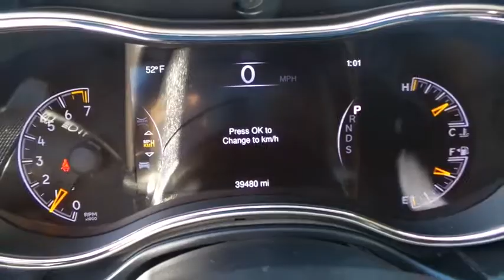2014 Jeep Grand Cherokee San Jose, Morgan Hill, Gilroy, Sunnyvale, Fremont, CA 388517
2014 Jeep Grand Cherokee

2014 Jeep Grand Cherokee Laredo Beige CARFAX One-Owner. Clean CARFAX. 2014 Jeep Grand Cherokee Laredo in Beige with Black Leather, Leather Seats.brbrOdometer is 3481 miles below market average!brbrAwards:br  * 2014 IIHS Top Safety PickbrWe put our best price online and on the car so you don't waste time and energy trying to figure out what you'll actually pay. We sell high quality pre-owned vehicles at extremely low prices with out any games, gimmicks, or high-pressure tactics. We do business the way business should be done.